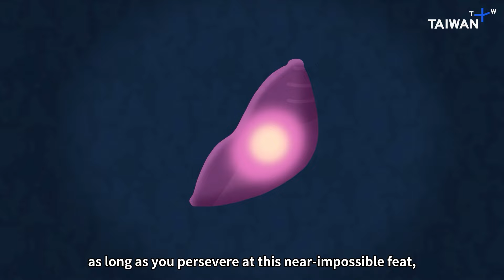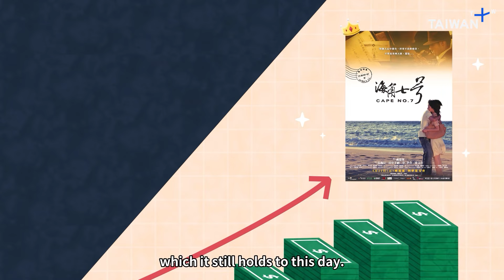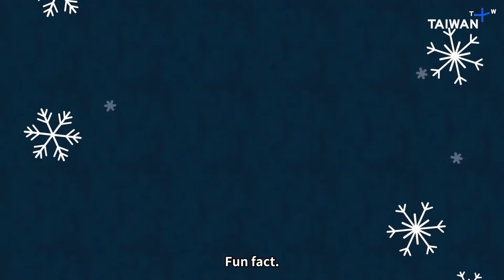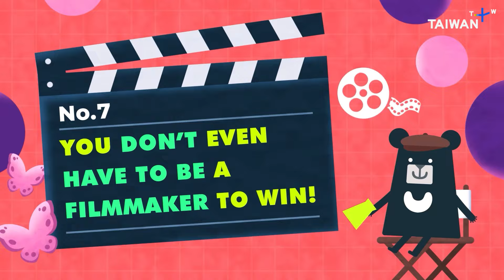8 Things You Didn’t Know About the Taipei Film Festival! | Taiwan Bar x TaiwanPlus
The 2024 Taipei Film Festival is just around the corner, kicking off this Thursday, June 20! In anticipation of the event, we’ve teamed up with @TaiwanBar to share the top eight fun facts you may not know about the @TaipeiFilmFestival.

Did you know that many new filmmakers got their starts at the Taipei Film Festival? Since its establishment in 1988 as an award for local filmmaking talent, the Taipei Film Awards has grown into an international event that attracts talented filmmakers from around the world. And like other international film awards such as the the Oscar, the Palme D’Or from Cannes and the Golden Lion from the Venice Film Festival, the Taipei Film Festival has its own coveted film award, which resembles a golden butterfly.

Have you ever wondered if you’ve got what it takes to win a Taipei Film Award? This video explains the history of the award, where the ceremony takes place, the award categories offered and the kinds of prizes applicants can win. Want to know more? Well, what are you waiting for?! Come get an inside look at the Taipei Film Festival before the big event. Who knows, maybe one day we’ll see you up on that stage…

Chapters:
00:00 8 Things You Didn’t Know About the Taipei Film Festival
00:33 The Butterfly From Taipei
01:17 It Wasn’t Always Called Taipei Film Festival
01:53 It Was the First Award for Many Successful Films
02:31 Watch a Movie Inside a Historical Landmark?!
03:13 Journey to Taipei to Fulfill Your Filmmaking Dreams!
03:56 Who Wants To Be a Millionaire? (in New Taiwanese Dollars)
04:29 You Don’t Even Have To Be a Filmmaker To Win!
05:10 Flutter to New Heights With the Taipei Film Festival
05:57 End Credits!